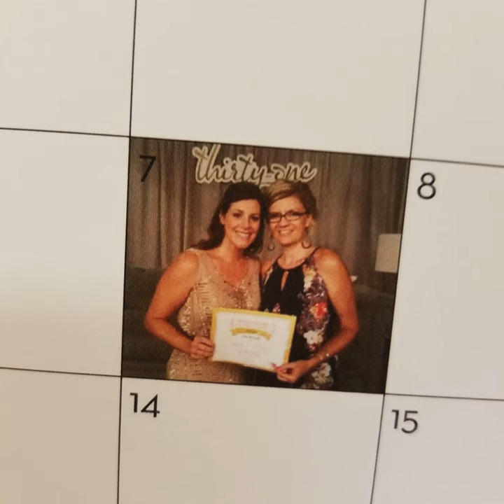Celebrating 18 Years with Thirty-One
It's been an incredible journey and I hope you will join me now!